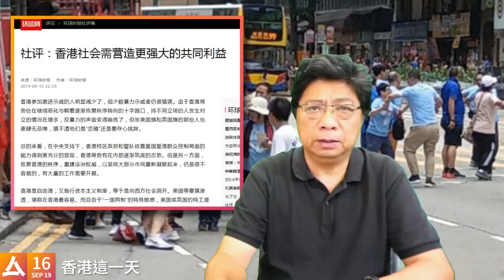失控警隊加愛國者 局面勢將亂上加亂（香港這一天）